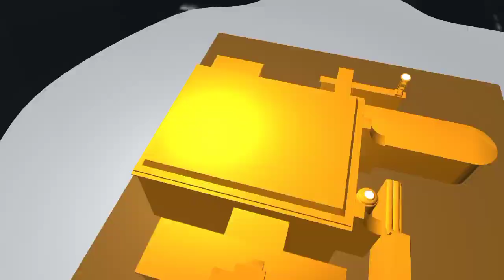An Earty 20th Century Fox Part 3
@HaddlesTheSprunki2024 I do